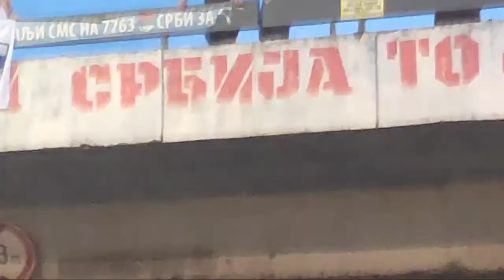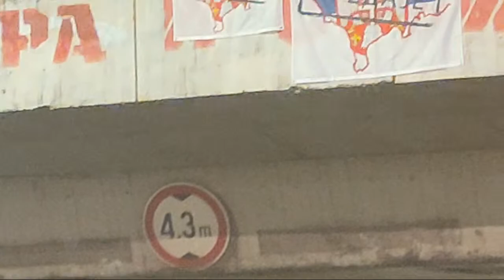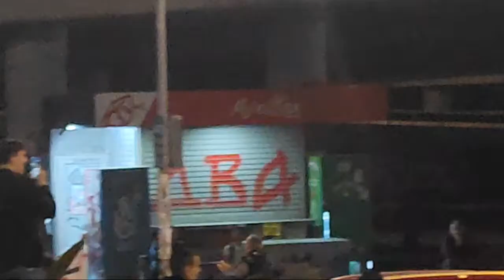Блокада аутопута - уживо!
Блокада аутопута поводом инцидената на северу Косова и Метохије!